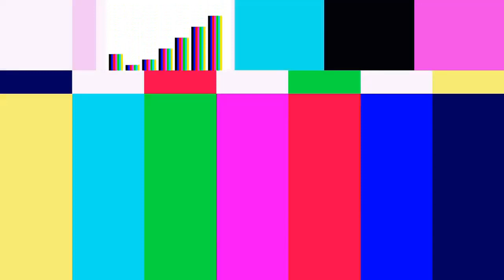Bars of tone in G major